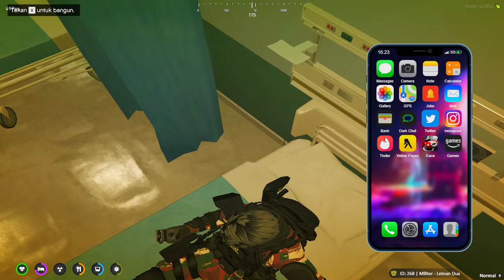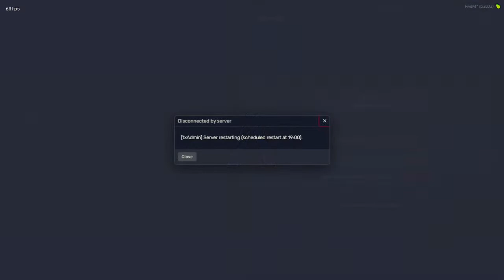QUARANTINE | SLEBEW SLEBEW MANJAH